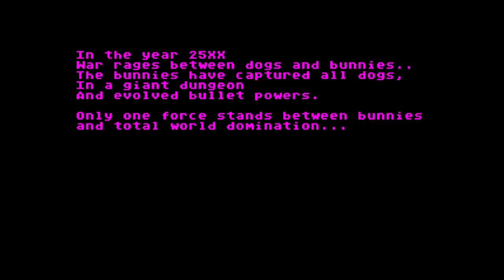Animal Control: Elite Balloon Squad trailer